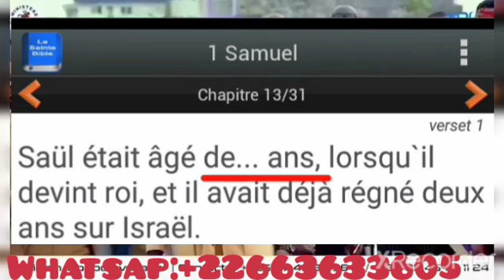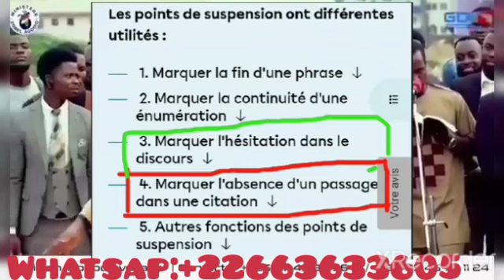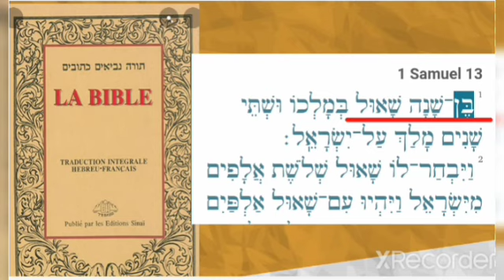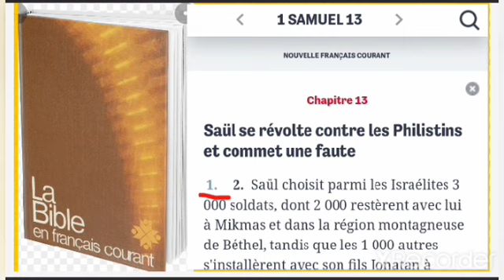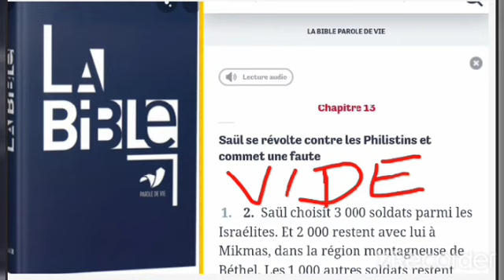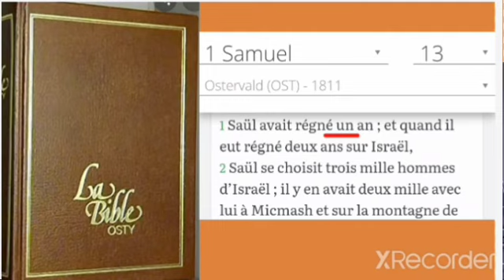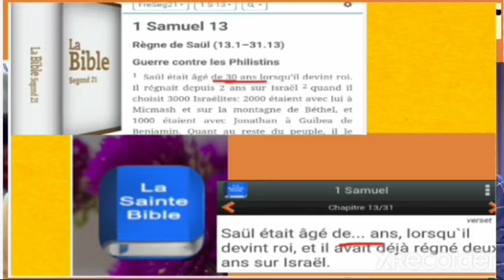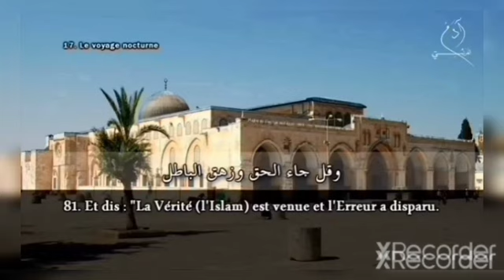Le pasteur Gédéon pris en plein mensonge et d'ignorance sur sa bible(quel était l'âge de Saül?)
Le pasteur Gédéon pris en plein mensonge et d'ignorance @gedeondelatchetchouvah  @apostasietv8839  @ProphetePlacideMaseseTv  @jesusmusulman5746  @Ismail_al_Hanifi  @misericordepourlhumanite  @yahuo-juliendawah5.041  @thierrylerussophone6796  @veriteabsolue1  @islamdecouvertes  @islametculture2018  @DebatInterReligieux islam.bf @alexisbongotv2657